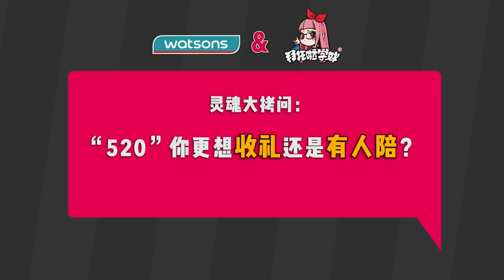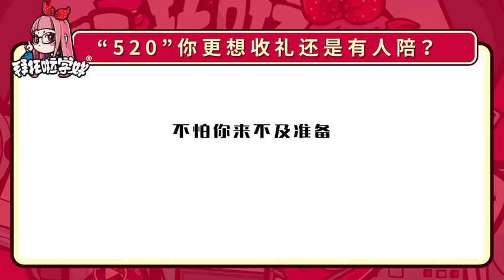520你更想「收礼」还是「有人陪」？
520你更想收礼还是有人陪？
那个想要跑车的妹子相当真实了，说出了我的心里话啊！